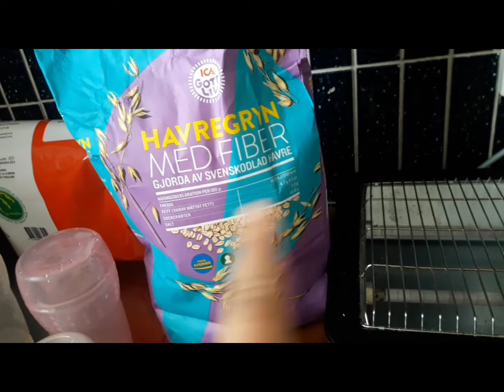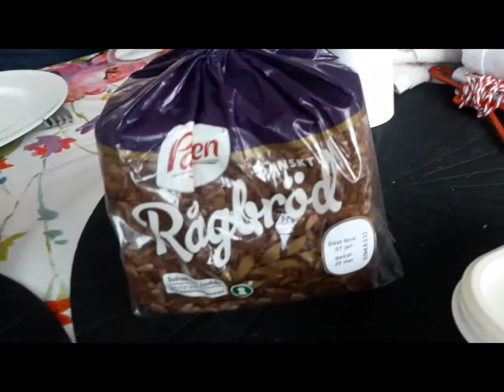eat breakfast/ Charity V. Nielsen vlog